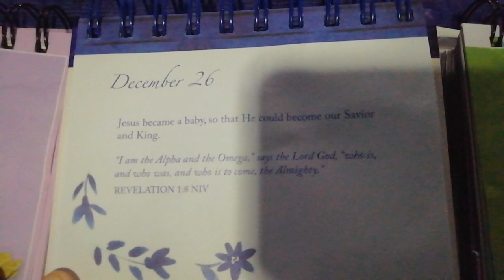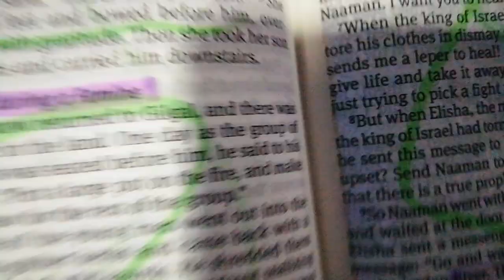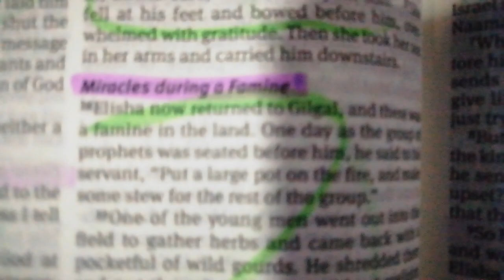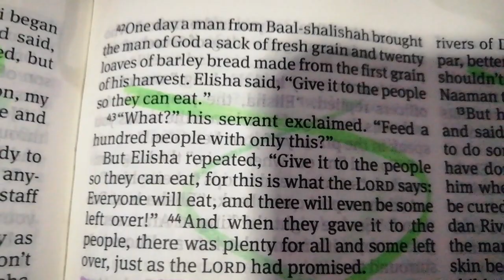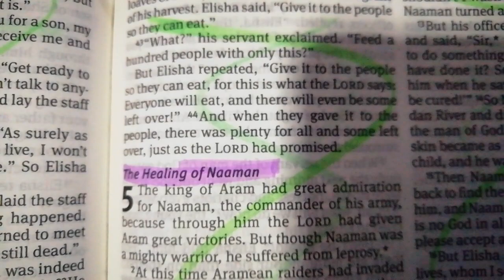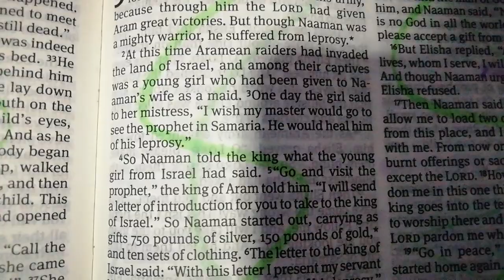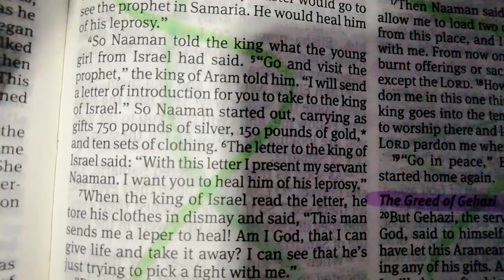2 KINGS 4 & 5 | Miracles During A Famine | @godloveletter8219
One day, a man from Baal-shalishah brought the man of God a sack of fresh grain and twenty loaves of barley bread made from the first grain of his harvest. Elisha said, "Give it to the people so they can eat."
"What?" his servant exclaimed. "Feed a hundred people with only this?"
But Elisha repeated, "Give it to the people so they can eat, for this is what the LORD says:  Everyone will eat, and there will even be some left over!" And when they gave it to the people, there was plenty for all and some left over, just as the LORD had promised.  (2 Kings 4 :2-44)